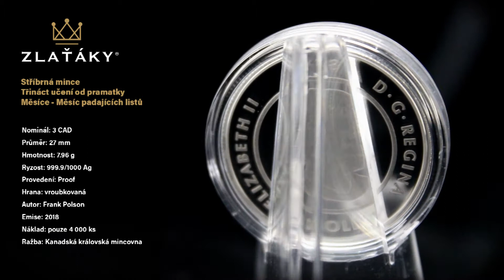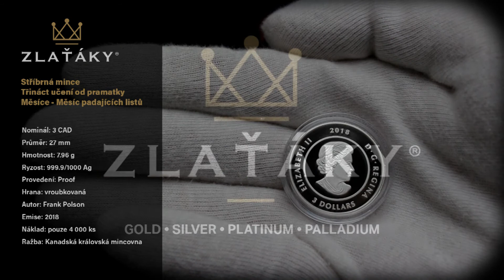Stříbrná mince Třináct učení od pramatky Měsíce - Měsíc padajících listů 2018 Proof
Stříbrná pamětní mince - kolorovaná
Nominál: 3 CAD
Průměr: 27 mm
Hmotnost: 7.96 g
Ryzost: 999.9/1000 Ag
Provedení: Proof
Hrana: vroubkovaná
Autor: Frank Polson
Emise: 2018
Náklad: pouze 4 000 ks
Ražba: Kanadská královská mincovna